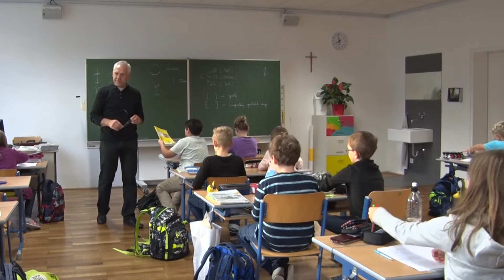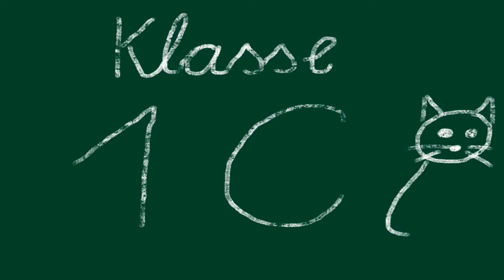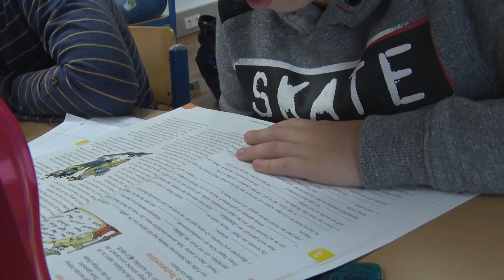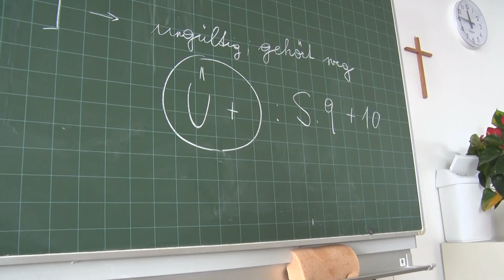Erste Klassen 2017/18